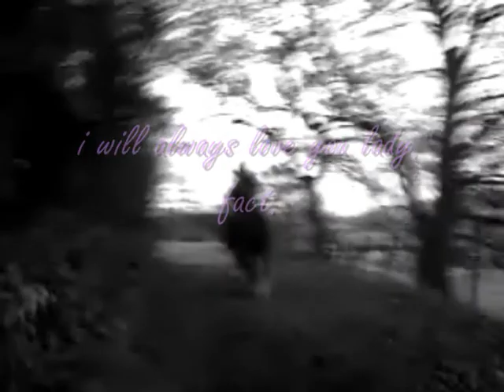Me&MyMonster!;♥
read and i will love you forever!:D
just a small, tiny, rubbish, stupid, silly, video of me and lady, whos name is now the beast:) because 1) shes REEM! 2)shes a Sexy mare;) and 3) shes just a beauty little monster:) oh, and by the way, im in love with the word REEM! its just so, so, reem?:) loveit. nuff said.
i love all these clips and pictures, hence why i chose these ones out of many others, i think i like these ones much more, is because, i am bareback, in like most of the jumping ones?if its in the woods, looks like cross country, but its actually just sticks built up? its bareback:) i near enough mastered the bareback jumping. IGNORE MY POSITION! its bad then, its bad now, i dont care the slightest, the main thing is, i get over the jump, alive and still on the pony;) does it really matter that i cant fold properly? no, so shut up. i dont care what you have to say:)
there will be LOADS more videos up as soon as i possibly can, i have started making 3 or 4, but just havent got enough clips of what i want, to put in there, so they will have to wait:P
i LOVE this song, its reem:) i like ellie goulding, but not as much as jessie j, shes the best singer in the world, love her music, but none of the songs she sings really fit horsey videos? so thats an epic fail...
thanks for reading this, if you did, your cool;) MIGHT consider doing some 'shoutouts' so if you want your name shouted out in a video, then comment or pm me, but dont everyone start commenting because i dont know if i will do it yet, cbaaaa, but i will put a seperate video up for that anyway:)
Thanks for subbing, all my subbers, yes all 43 of you, because im that sad i cant get any more(y) :) if all my friends had youtube, i'd have 1000000, but they dont, so fail.:)
Thanks again, for watching and reading, oh yeah, and this is my 90th video!:o doesn't that make me feel special;) ahahaha, yes,yes it does;) my 100th will be something quite spectacular, not as crap as this!:P
Love Dionne&Lady:* x